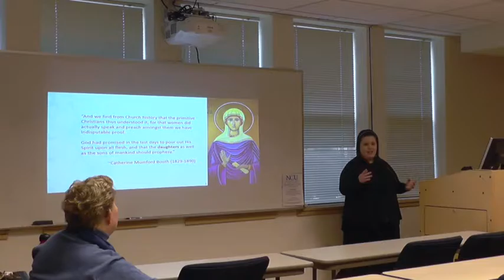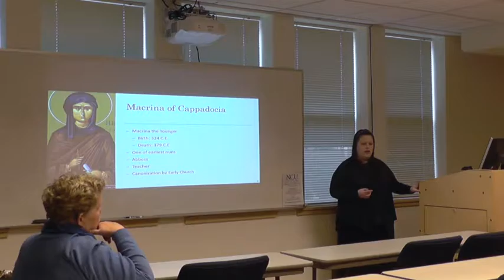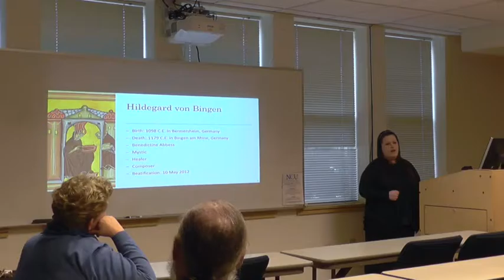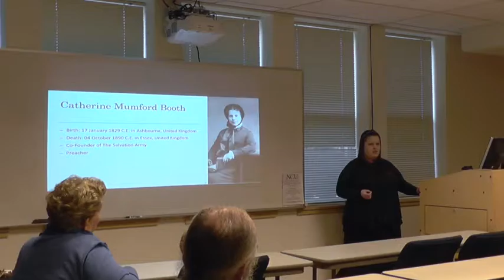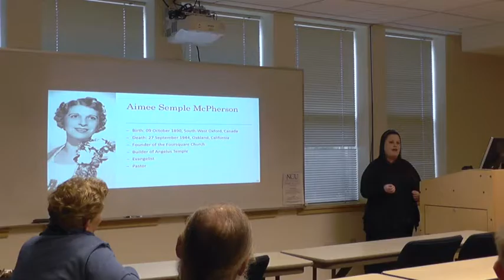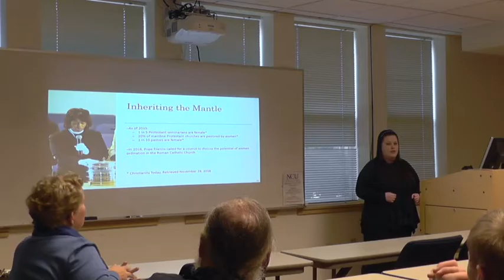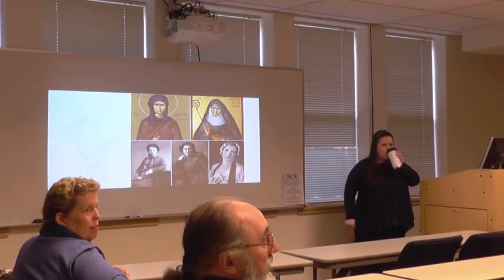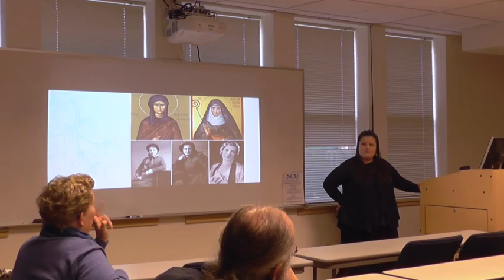Whoever Has the Gift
My ACE Day presentation for my Honors Historical Methods and Research class. We explored the evolution of women's roles in Christianity as well as discussed the question of who can serve in pastoral capacities.

*I made a couple of errors in my presentation. I didn't know at the time but I was in the early stages of a cold/flu bug which made my presentation even more difficult.

Foursquare Gospel is actually this: Christ as Savior; Baptizer with the Holy Spirit; Healer; and Soon Coming King.